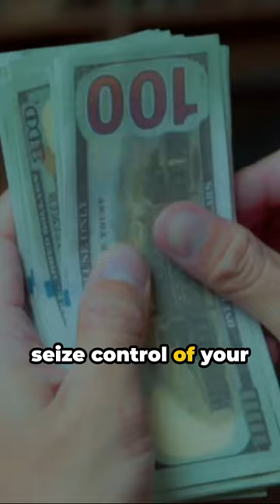The Explosive Debt Crisis Unfolding in 2024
Navigating the Storm AheadAs 2024 progresses, the global economy finds itself on the precipice of a monumental crisis: an explosive debt dilemma with far-reaching implications for nations, businesses, and individuals alike. This article delves into the factors contributing to this crisis, its potential ramifications, and strategies for mitigation.The Accumulation of Debt: Over the years, governments, corporations, and consumers have accumulated staggering levels of debt. Low interest rates and easy access to credit have fueled this borrowing spree, leading to a precarious situation where debt levels have soared to unprecedented heights. From sovereign bonds to corporate loans and household debt, the financial system is laden with liabilities waiting to be addressed.Economic Fallout from the Pandemic: The COVI*-19 pandemic has exacerbated the debt crisis, amplifying existing vulnerabilities and creating new challenges. Governments worldwide implemented massive stimulus packages to cushion the economic blow of lockdowns and job losses. While these measures were necessary to prevent a complete collapse, they also resulted in a surge of public debt, straining fiscal balances and raising concerns about sustainability.Rising Interest Rates: As economies recover and inflationary pressures mount, central banks are contemplating tightening monetary policy by raising interest rates. While this is intended to curb inflation and prevent overheating, it poses a significant risk for highly indebted entities. Higher interest rates mean increased debt servicing costs, which could further strain budgets and hinder economic recovery efforts.Geopolitical Uncertainty: Geopolitical tensions, trade disputes, and regional conflicts add another layer of complexity to the debt crisis. Political instability and uncertainty can exacerbate market volatility, dampen investor confidence, and disrupt global supply chains, creating additional headwinds for debt-laden economies.Potential Ramifications: The ramifications of the unfolding debt crisis are manifold. For governments, it may entail tough choices such as austerity measures, tax hikes, or debt restructuring. Corporations could face liquidity challenges and credit downgrades, while individuals may experience reduced access to credit and diminished purchasing power. Moreover, a systemic debt crisis could trigger financial contagion, leading to broader economic downturns and social unrest.Mitigation Strategies: To address the debt crisis, proactive measures are essential. Governments must pursue prudent fiscal policies aimed at reducing deficits and curbing excessive spending. Structural reforms to enhance productivity and competitiveness can bolster economic resilience and create conditions for sustainable growth. For businesses and individuals, sound financial management, debt restructuring, and diversification strategies are crucial to weathering the storm.In conclusion, the explosive debt crisis unfolding in 2024 presents a formidable challenge that demands urgent attention and decisive action. As the global economy grapples with mounting debt burdens and escalating risks, policymakers, businesses, and individuals must work collaboratively to navigate these turbulent waters and chart a course towards stability and prosperity. Failure to address the underlying issues could have profound and lasting consequences, underscoring the imperative for swift and coordinated efforts to avert catastrophe.